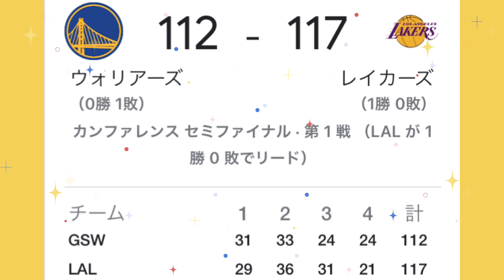【NBA2023】デイビス攻守で大爆発💥八村塁も勝利に貢献/昨年王者ウォリアーズ敗戦Game1【レイカーズ】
〜背景〜
NBA2023 PLAY OFF セミファイナル/ウェスタン・カンファレンスGame1
ウォリアーズ 112 -117 レイカーズ

〜まとめ〜
🔸八村塁
6得点
1アシスト
1リバウンド

5月3日（現地2日）、 カリフォルニア州サンフランシスコのチェイス・センターで八村塁が所属するロサンゼルス・レイカーズと昨年王者のゴールデンステイト・ウォリアーズによるNBAプレイオフ2023のウェスタン・カンファレンス セミファイナルGame1が行われ、アンソニー・デイビスが30得点と活躍したレイカーズが117-112で初戦を制しました。

前半は接戦となり、レイカーズが65-64と1点リードした状態で迎えた後半、3Qにレイカーズがゲームの主導権を握りました。

アンソニー・デイビスが攻守で大活躍を見せ、最大14点差のリードを作っていたレイカーズてすが、そこからウォリアーズに連続14得点を許し同点とされます。

最後はレイカーズが逃げ切り、アウェイにて先勝することでウォリアーズのホームコートアドバンテージを奪いました。

Game2は5月5日（現地4日）に再びウォリアーズのホームで開催されます。

【関連動画】

免責事項 - 使用されているクリップはすべて NBA のものです。すべてのビデオは、YouTube の無料使用ガイドラインに従って編集されています。

VLLOアプリの楽曲を使用しております。